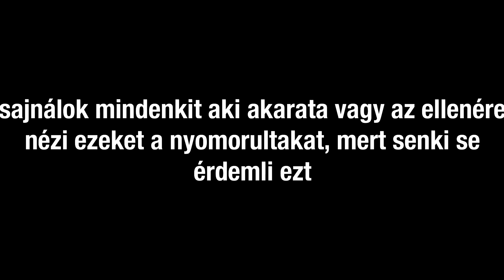2okos "elrablása"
2okos? sokkal inkább 2RETARDÁLT XDDDDDDDDDDDDDDDDDDDDDDDDD

zene: Ron Brows - Jumping Out The Window